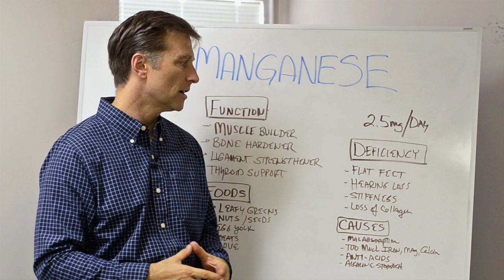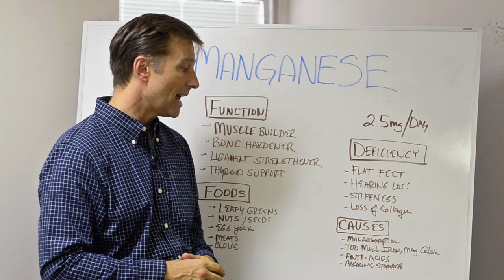Do You Have a Manganese Deficiency? – Dr. Berg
Dr. Berg talks about the trace mineral called manganese.

This mineral helps muscle building, bone hardening, ligament strengthening, and thyroid function. If you are deficient, you could have problems with your bone structure (flat feet), hearing loss, stiffness, and even loss of collagen. The causes are usually digestive related because it takes an acid stomach to absorb minerals in general.